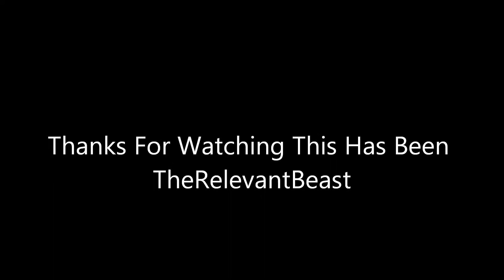Tackling Christmas Tree